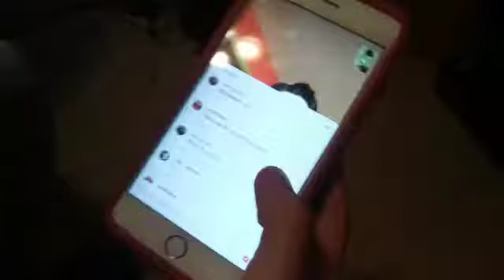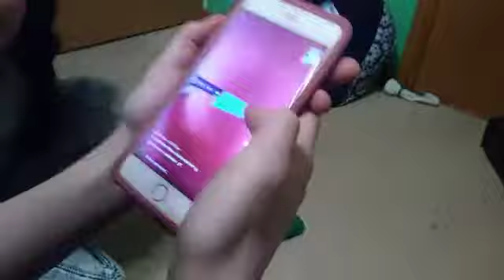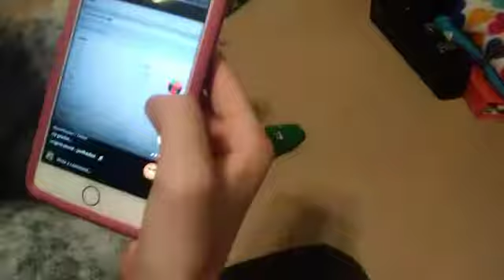Reacting to My Music.lys! 😂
This is honestly pretty funny. I love spendimg time with my cousins 😁